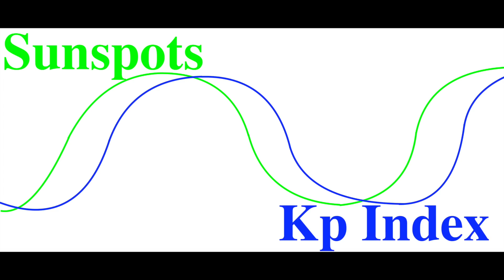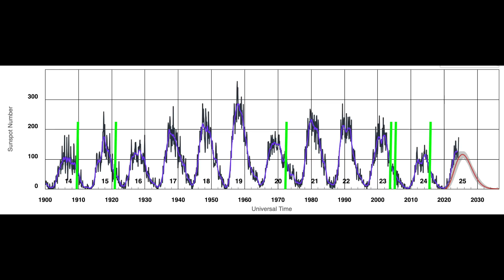HOW LONG WILL HIGH SOLAR ACTIVITY LAST?